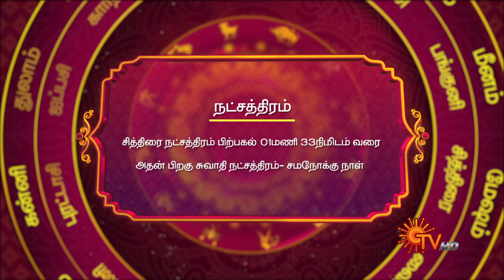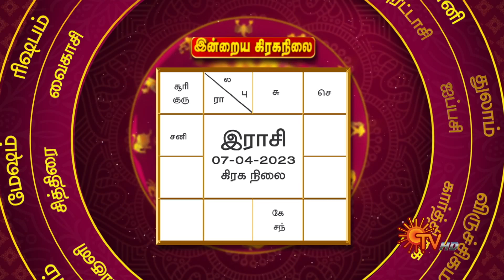இன்றைய ராசி பலன் | நல்ல காலம் பிறக்குது | 07 April 2023 | Sun TV